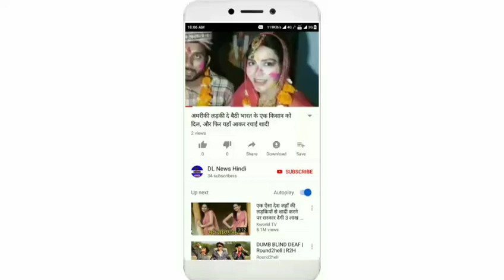यह 22 साल की लड़की बी.कॉम होने के बाद भी बन गई साध्वी, वजह जानकर आप भी हैरान रह जाएंगे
आज मैं आपको एक ऐसी लड़की के जीवन के बारे में बताने जा रहा हूँ, जो बी. कॉम की पढ़ाई के बाद भी साध्वी बन गयी। जी हाँ दोस्तों, उस लड़की का नाम जया किशोरी है। जया जी कैसी साध्वी बन गयीं इसकी वजह जानकर आप भी हैरान रह जायेंगे। जया जी का जन्म 13 जुलाई 1996 को सुजानगड, राजस्थान में हुआ था किन्तु अब ये कोलकाता में रहतीं हैं। बहुत ही कम उम्र में जया किशोरी जी ने दुनिया को ये दिखा दिया की भगवान कहीं न कहीं हमारे साथ हैं, जया किशोरी जी के घर में माता जी पिता जी, दादा जी, दादी जी, नाना-नानी जी हैं और उनके आशीर्वाद से आज जया पूरे भारत में भगवान का नाम, भगवान की आस्था बाँट रही हैं।

जया जी की उम्र बहुत ही कम हैं| जिस उम्र में किताब के पन्नो को पलटना चाहिए विद्यार्थी जीवन जीना चाहिए उस उम्र में जया ने भगवत गीता और अन्य नानी बाई का मायरो। नरसी का भात, जैसी कथाएँ दुनिया को सुनाई हैं। ऐसा नहीं है की कथा के चलते जया जी ने पढाई छोड़ दी है वे आज भी समय निकाल कर पढ़ाई करती है| उन्होंने अपनी बी. कॉम की पढाई पूरी कर ली है
जया जी की साध्वी बनने की मुख्य वजह यह है, जो जया जी खुद बताई है। जया जी के अनुसार उन्हें बचपन से भगवान कृष्ण से बहुत ही लगाव था और हर समय वो भगवान की भक्ती में ही डूबी रहतीं थी। एक दिन उनके मन में आया कि इस माया मोह को छोड़ कर भगवान की भक्ती में ही लीं हो जाया जाय
उन्होंने अपने माता पिता और परिवार के सभी सदस्यों की राय ली। सभी ने उनका सहयोग किया और आज बी. कॉम होने के बाद भी जया एक साध्वी हैं। आज जया किशोरी पूरे भारत में जानी जातीं हैं। जया जी सोशल मीडिया पर भी काफी एक्टिव रहतीं हैं। सोशल मीडिया पर इनके 2 लाख से ज्यादा फॉलोवर हैं।